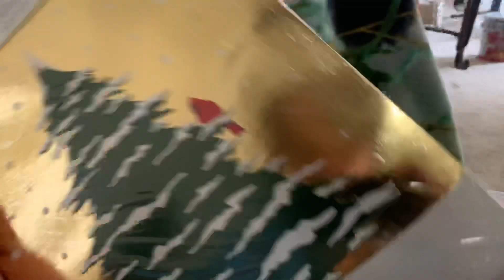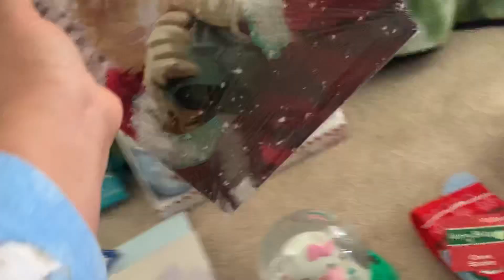90% OFF CVS Haul for 2020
Filipino-Mexican family bonding